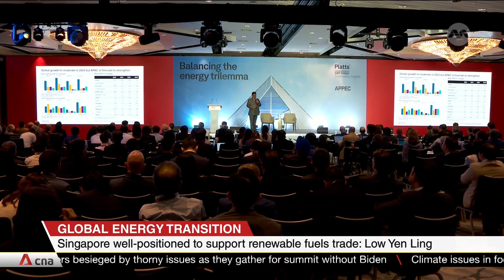Singapore well-positioned to support renewable fuels trade: Low Yen Ling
It has being pointed out that Singapore is well-positioned to support and grow new trade flows for renewable fuels. This is as the global energy transition gathers pace. Minister of State for Trade and Industry  Low Yen Ling notes that the city-state is located near regional biofuel feedstock resources. It is also home to a growing network of companies trading in them. Speaking at the Asia Pacific Petroleum Conference, Ms Low also highlighted Singapore's refining and processing capabilities.